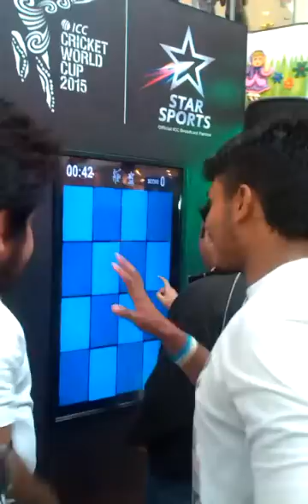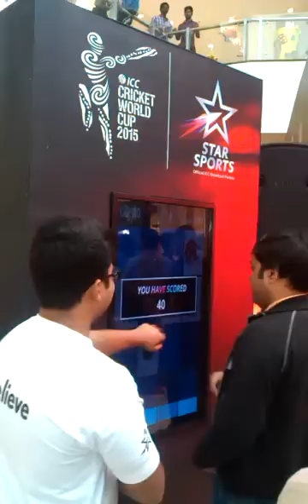ICC Cricket Word Cup 2015 - Touch Screen Game Raw Video